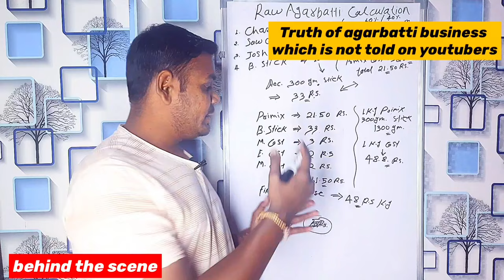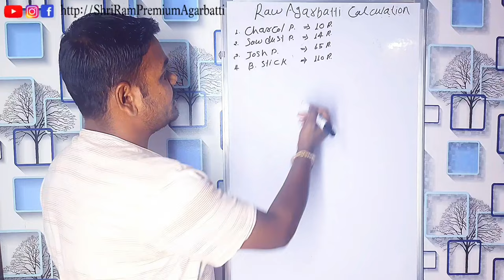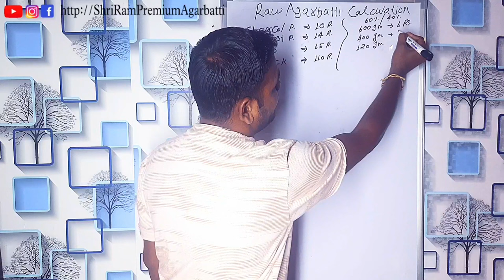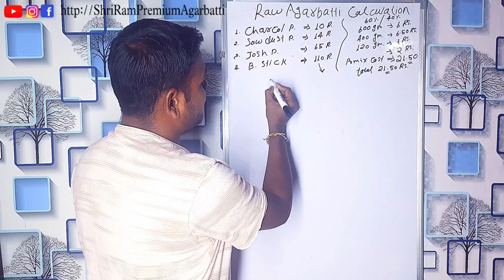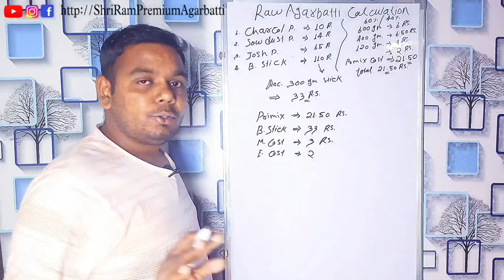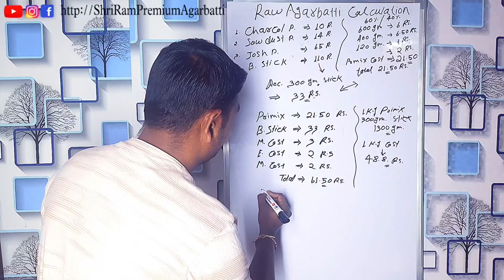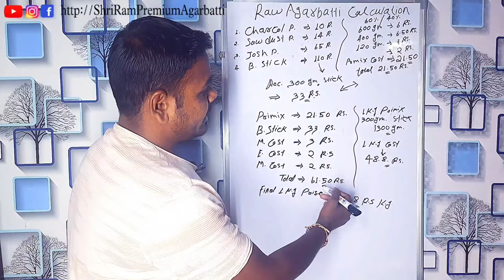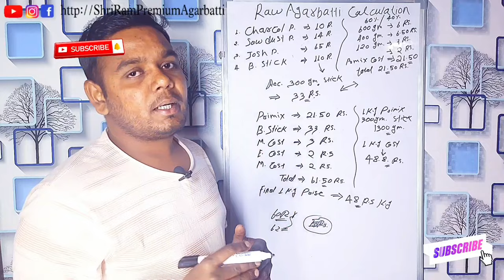Raw Agarbatti Profit Calculation आसानी से सीखिए राॅ अगरबत्ती बनाने का पूरा खर्चा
Black Agarbatti
Masala Agarbatti
Flora Agarbatti
Color Agarbatti
Dhup Agarbatti
Loban Agarbatti
Duna Agarbatti
Dhup Kaun
Samrani Cup
Dhoop Stick
Cow Dung Dhoop
Dhoop Cone
Gila Dhoop
Mosquito Agarbatti
Vietnam agarbatti machines
Hung Tune
Fitter setting
AC drive
DC motor
Sensor
Bamboo stick
Premix powder
Loban Premix
Cow dung
Natural Agarbatti
Agarbatti perfume
Raw Agarbatti
Agarbatti Compound
Agarbatti Camical